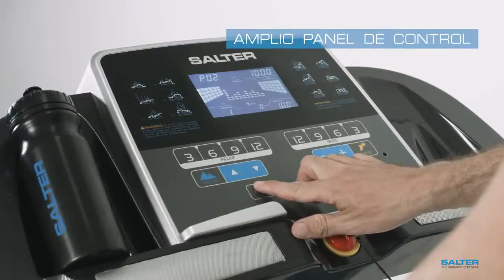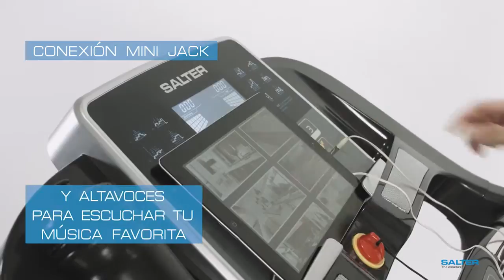PT-1550 TREADMILL - SALTER by GG Health And Sport Ltd. Thailand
– Europe Brand
– Import from Barcelona, Spain
– Quality Control EU
– SALTER Quality & Design
– 3.2 HP motor (peak) direct current.
– Speed from 0.8 to 18 km / h.
– Inclination of 0-18%.
– Peripheral cushioning system.
– Buttons for quick adjustment of the speed and incline.
– Hand pulse built into the grips.
– Foldable.
– Electronic panel control with LCD display.
– Functions: Hand Pulse, Speed, Distance, Time, Incline, Calories and Body Fat.
– Electronic control panel with manual mode, 3 user programs and 15 preset programs.
– Useful area of the band: 135 x 46 cm.
– Dimensions: 173 x 80 x 134 cm.
– Folded Dimensions: 103 x 80 x 154 cm.
– Weight: 69 kg.
– Maximum user weight: 120 kg.

Instagram Facebook Great Goody Facebook GGFitness Facebook GGServices Showroom : Pridi 14, Sukhumvit 71, Bangkok, Thailand /